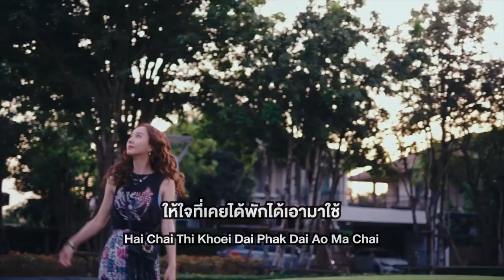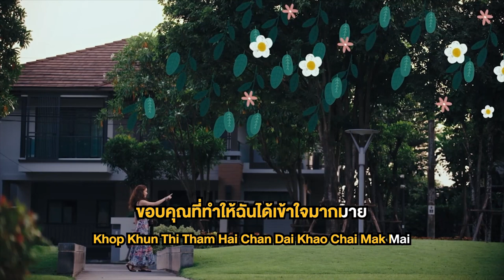ถ้าฉันเปิดโหมดรักให้กับหัวใจ Ost.มาตาลดา | จิรายุ ตั้งศรีสุข | Official Karaoke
ถ้าฉันเปิดโหมดรักให้กับหัวใจ  Ost.มาตาลดา

ศิลปิน : จิรายุ ตั้งศรีสุข
คำร้อง : ณรงค์วิทย์ เตชะธนะวัฒน์
ทำนอง,เรียบเรียง : ปรเมศวร์ เหมือนสนิท

ไม่เข้าใจอยู่เหมือนกัน ว่าทำไมไม่เคยเปิดรับใจมองใคร
เหงาจะตายก็เข้าใจ  แต่ก็ยังไม่ยอมใช้ใจให้ถูกทาง

*ไม่เคยได้ถูกใช้งาน  เหมือนมีใจไปวันๆ ก็เท่านั้น
จนเราได้มาพบกัน   สิ่งดีๆ ไม่คาดฝันก็เข้ามา

**ถ้าฉันเปิดโหมดรักให้กับหัวใจ  มันคงจะไม่สายเกินไปใช่ไหม
(Chorus : เปิดโหมดรักหัวใจ  มันคงไม่สายไป)
ก็มันเพิ่งจะเข้าใจ ว่าฉันควรมีหัวใจเพื่อรักใคร
อยากขอบคุณที่เดินเข้ามาให้ฉันรัก โอ๊ว โอว
ให้ใจที่เคยได้พักได้เอามาใช้
ขอบคุณที่ทำให้ฉันได้เข้าใจมากมาย
ว่าความรักที่ดีๆยังมีเหลือในโลกนี้ นั่นก็คือเธอ

ไม่ใช่คนไม่รักเป็น เพียงแค่มันไม่เคยใช้ใจให้ถูกทาง

(ซ้ำ */**)